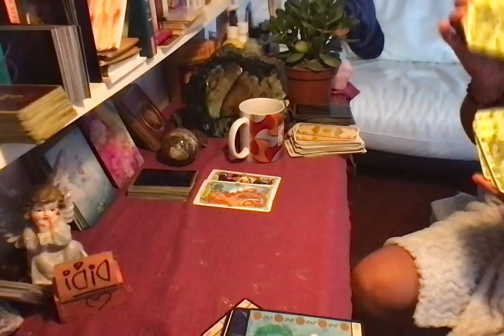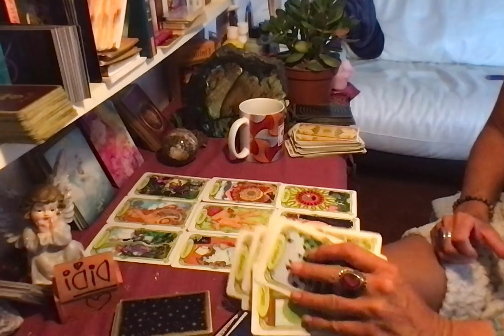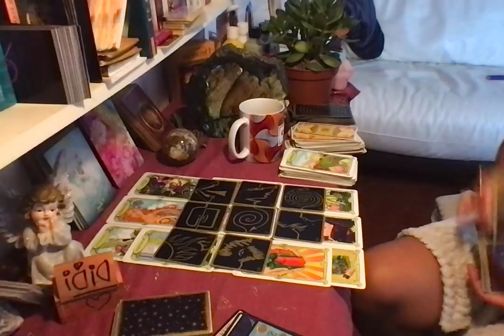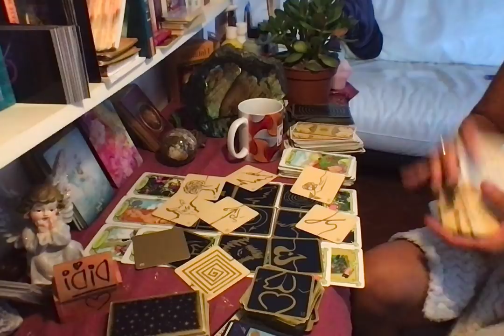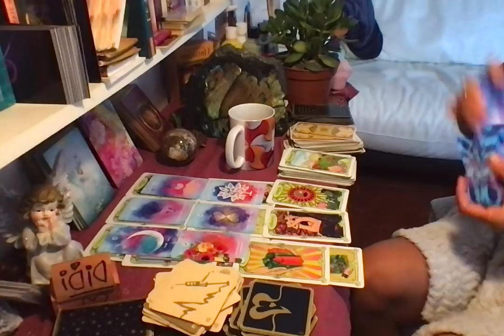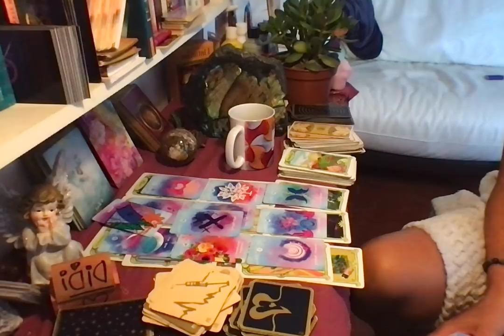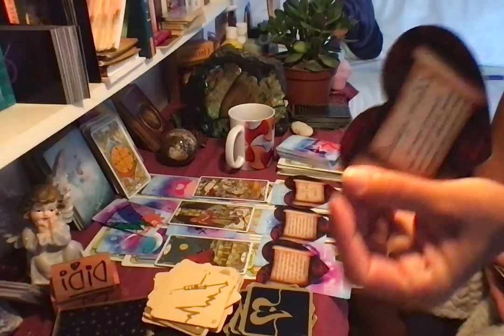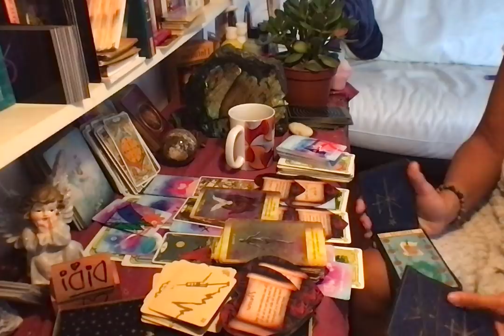LION AMOUR ABONDANCE NOVEMBRE 2021: UN AMOUR PASSIONNE QU'ON SE CACHE A SOI MEME, BUG CEREBRAL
LION HOROSCOPE NOVEMBRE 2021 GUIDANCE SENTIMENTALE
Bisous
Didi M

Pour souscrire aux différentes options message pour toi, sophrologie, soin énergétique mensuel ou autocoaching, c'est